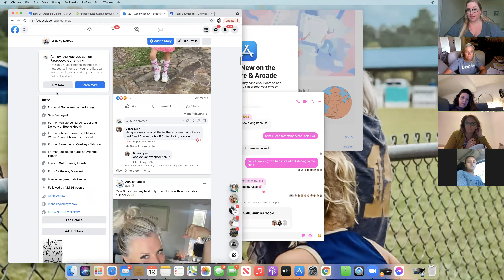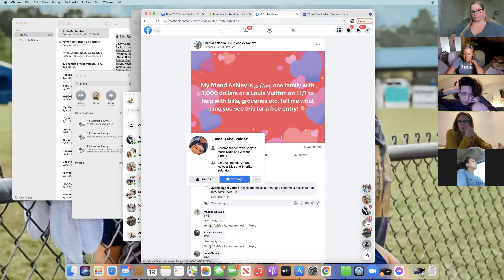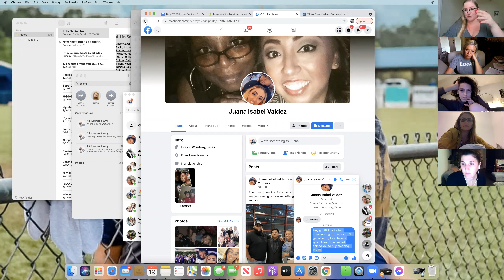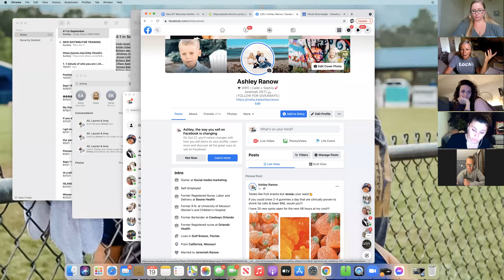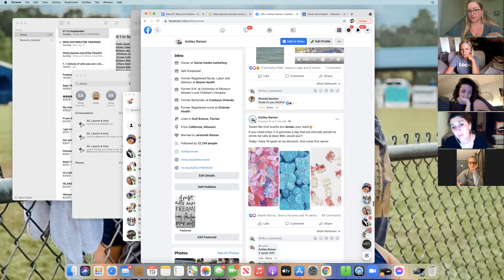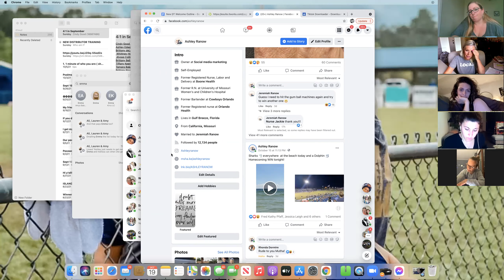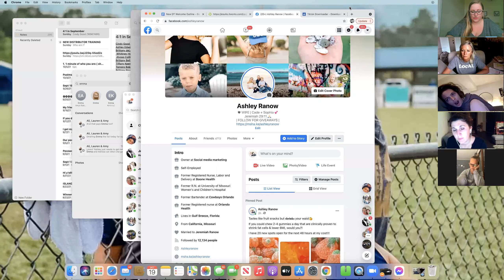Tips from the top avec Ashley